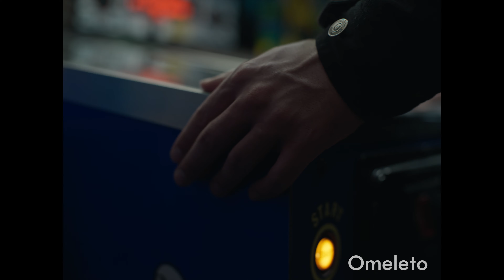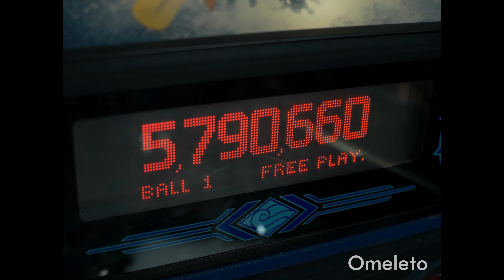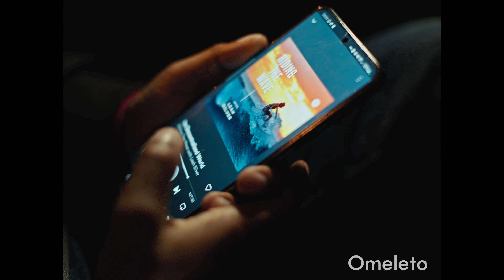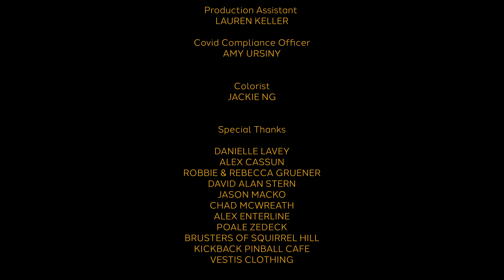PIVOT PALS | Omeleto Drama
A young boy spends a day with his mother's boyfriend.

PIVOT PALS is used with permission from Doron Drew Feldman.

Dax is a young boy who's precociously smart, mature and a little uptight for his tender years. He lives with his single mother, Jess, who is dating Clay. Almost more childish than Dax himself, Clay is free-wheeling, and fun but also an immature slacker.

When Clay offers to babysit Dax, the day goes badly, with Dax often uncomfortable or overstimulated by what Clay planned out. But when Dax gets wind of Clay's intentions toward his mom, Dax acts out, derailing the relationship between Jess and Clay once and for all.

Directed and written by Doron Drew Feldman, this heartwarming, sharply funny short dramedy is a study of opposites that puts two very different personalities near one another and observes how those differences spark into outright conflicts. But it's also a genuine and tender examination of family, and what that kind of love means when put into action.

Excellently written and deftly directed, we first meet Dax as he listens to a self-help and relationship podcast. It's a comical contrast, seeing a young boy take in material aimed at grown-ups, but it says much about Dax's personality. He's mature beyond his years -- perhaps a little neurotically so -- and he's smart. By contrast, Clay's intro shows him to be fun-loving and good-intentioned, but as he takes the reins of responsibility in watching Dax for the day while his mom is at work, we also see Clay doesn't think much beyond his ideas and desires. He wants to Dax to a football game, not considering that Dax doesn't enjoy sports and loud noises overwhelm him.

Shot with an engaging, natural eye and dynamic camera movement, the storytelling briskly tracks the small frictions between boy and man-child, and it keeps our interest as these tiny skirmishes build up -- often to comical effect -- to bigger conflicts, whether they're exacerbated by traffic, poor decisions or bathroom accidents. Much like the traffic jam they're mired in, it's a pile-up of one bad thing after another, veering from awkward to funny to mortifying, sometimes all in one situation.

Young performer Cameron Keitt has an appealing innocence and innate intelligence that makes Dax an endearing presence, but he also makes Dax's more difficult moments understandable and intense, which flummoxes Clay. As Clay, actor Ty Fanning is just as complex, going beyond Clay's surface immaturity to reveal an innate decency, as well as his desire to bond with Dax. He takes his failure with Dax hard, because he wants to bring his relationship with Dax's mother to the next level. When Dax discovers that, the stakes become serious, and the young boy does all he can to stop the relationship, leading to a final blowup and confrontation.

The focus on character in PIVOT PALS ultimately serves it well at the end, making for an ending that truly tugs at the heart with its poignancy and pain. We understand both Dax's perspectives, but we also feel for Clay. But ultimately, their misadventures become a learning experience for both, as Clay faces the consequences of his lack of immaturity. But Dax also learns something as well: what it means to not be selfish, give someone the benefit of the doubt, extend some grace when they mess up and appreciate the love and affection someone gives in the way they know how.